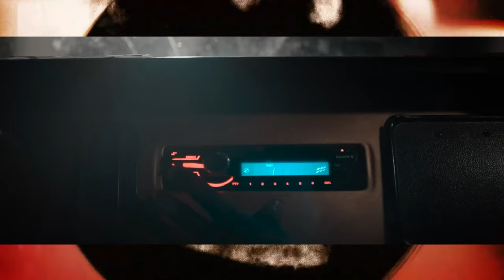R.A.V FT RAYAN CDR & 13 CASSINOS - NOVO HOMEM ( OFICIAL VÍDEO )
Produtora Oficial ( Mopogos Records®️ )

R.A.V HIP HOP GRUPO DE RAP E CHARME
Censored Entretenimento®
Produtor musical : R.A.V
Marque sua produção musical no 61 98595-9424 ou 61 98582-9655 zap